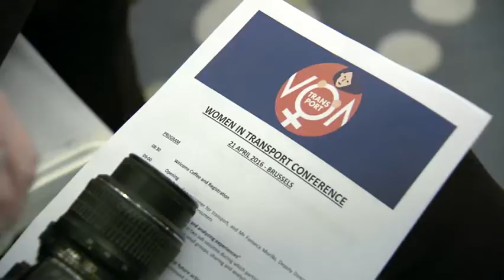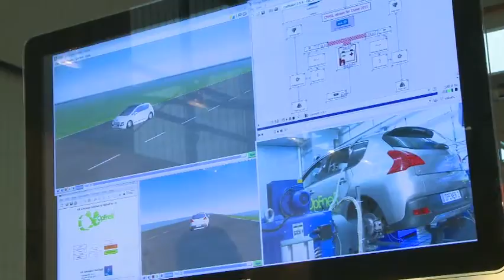Women in transport event